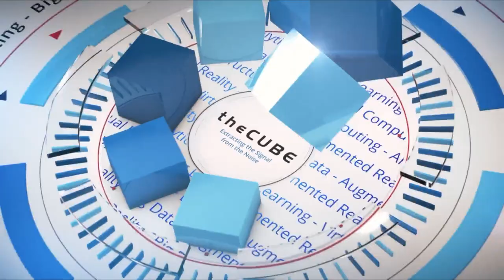Sally Jenkins, Informatica | Informatica World 2019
Sally Jenkins, EVP & CMO at Informatica sits down with Rebecca Knight & John Furrier at Informatica World 2019 in Las Vegas, NV.